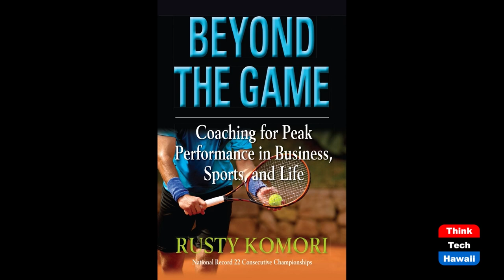Director of Kahala Tom Park (Beyond the Lines)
Beyond Small Businesses.  The host for this show is Rusty Komori.  The guest is Tom Park.

In addition to being the Director of Kahala, Tom is also the owner of Bar Leather Apron, Bar Mazé, and Leather Soul, and we talk about why he’s a successful leader of small businesses.

Underwriters:
Michael Sklarz
Catherine L. Cooke and the Cooke Foundation
Hawaii Energy
Hawaii Energy Policy Forum
Hawaiian Electric
Galen Ho of Immersive Worlds
Kamehameha Schools
Miner Foundation